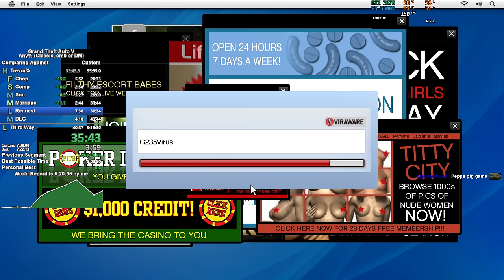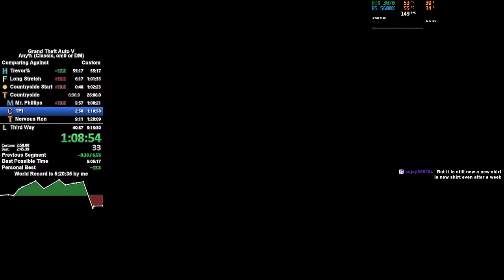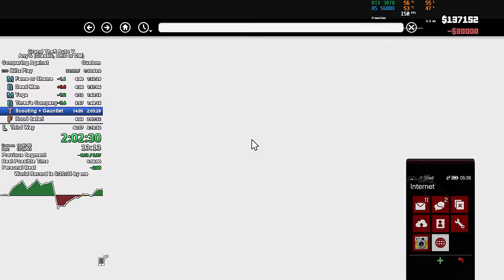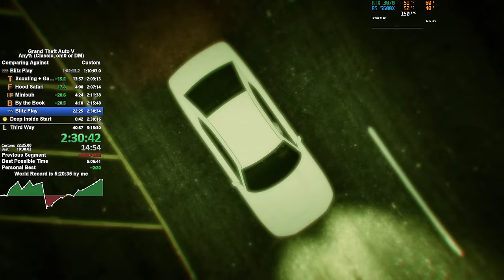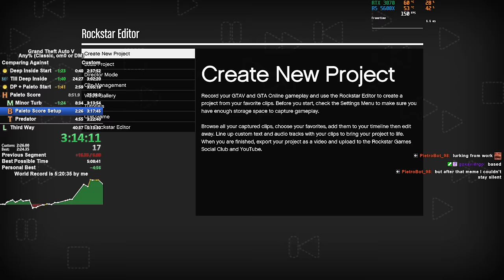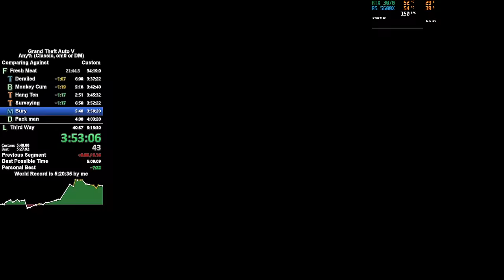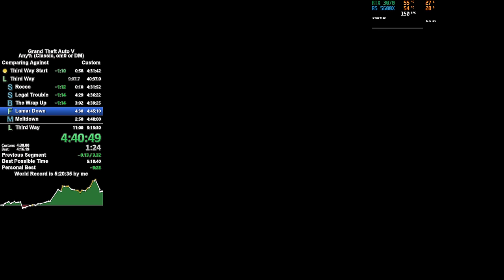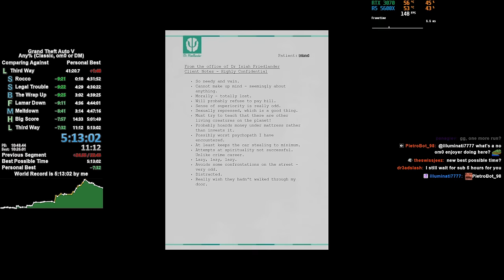GTA 5 Any% Classic With om0 Speedrun in 5:13:02 (Former World Record) | 1st PB of 2024!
1st full run PB of 2024. Some timeloss here and there, RNG wasn't the greatest but at least I nailed everything else. Soon enough I'll try for 5:11:XX or 5:10:XX.